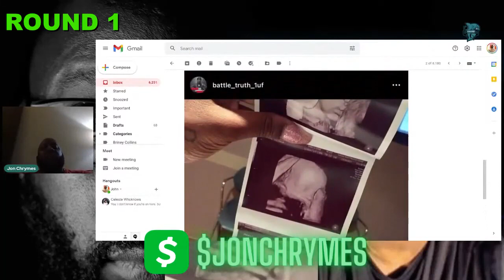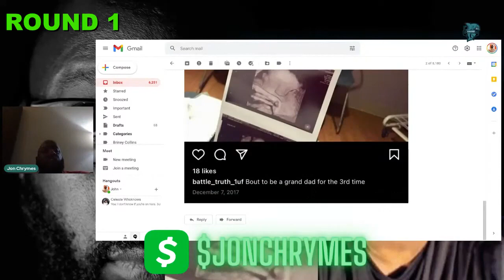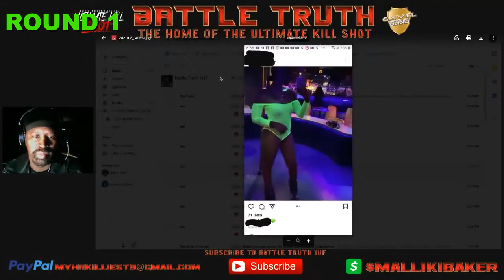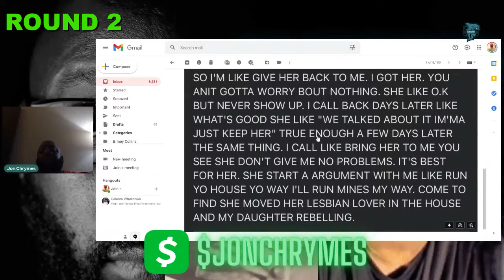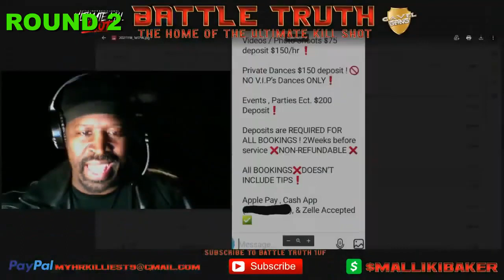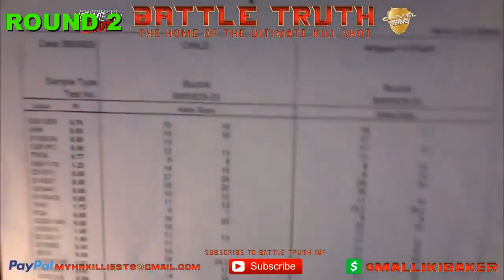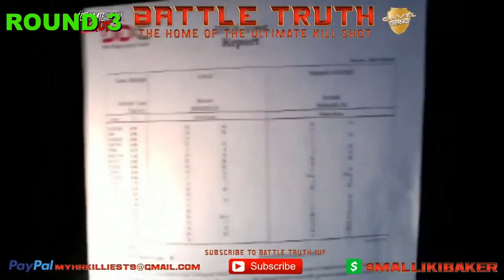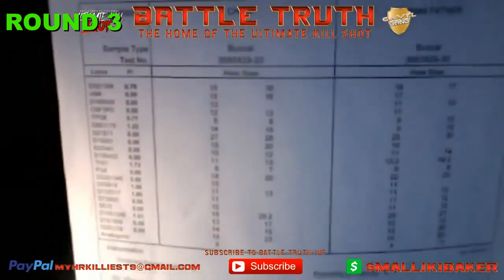BATTLE TRUTH VS JON REEL I SMACK/URL PRESENTS NOME 14